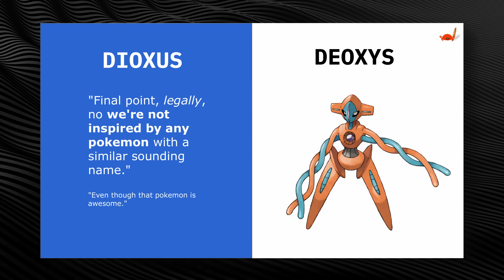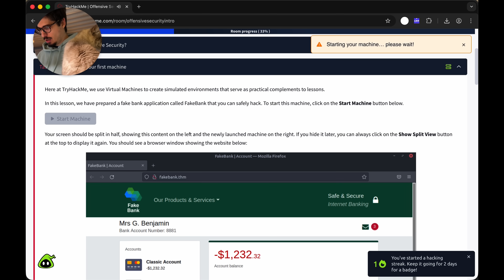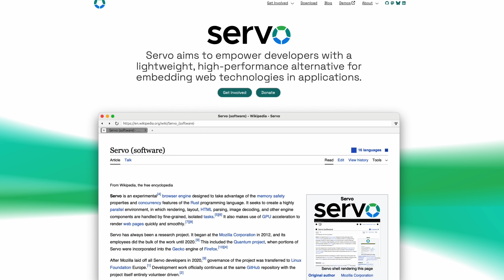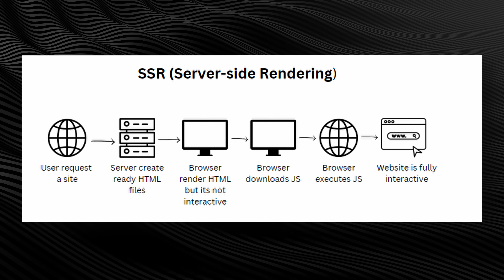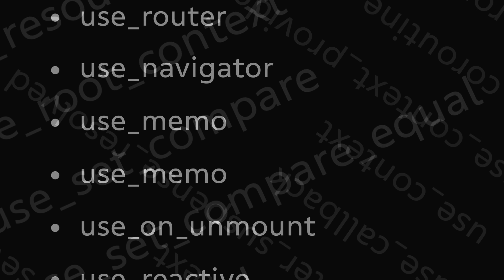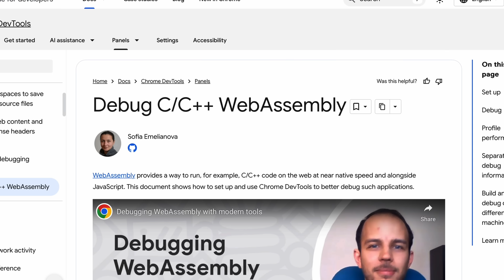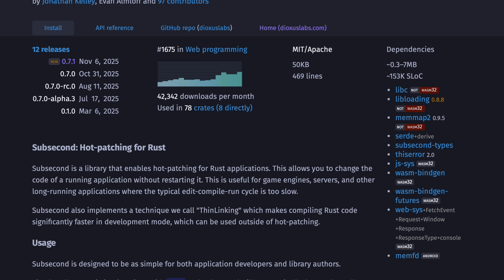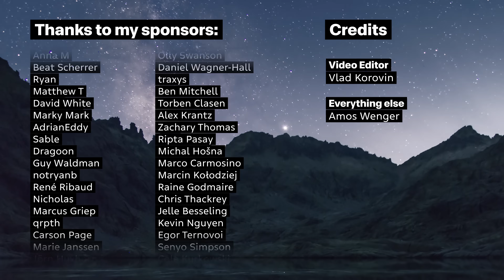Does Dioxus spark joy?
Good evening. Tonight I'll attempt to answer the question: Does Dioxus spark joy?

After moulte délibérations... it's complicated.

This video was adapted from a talk I gave at the Rust Paris Meetup in October 2025.

✨ Credits

Video Editor
Vlad Korovin —  @vl_koro